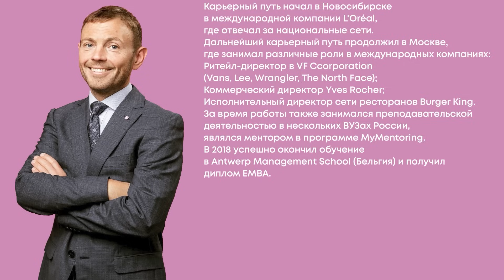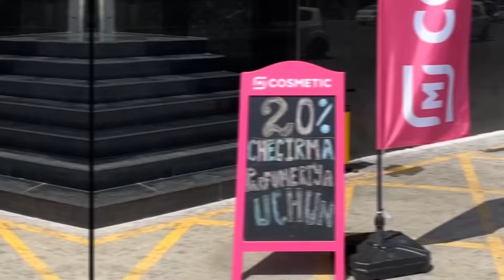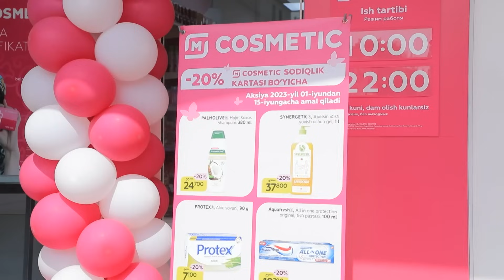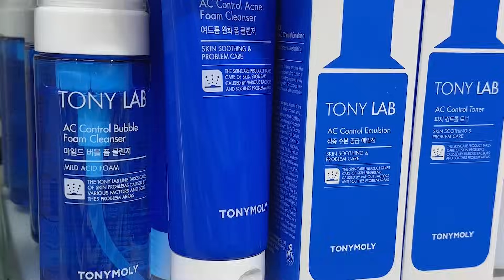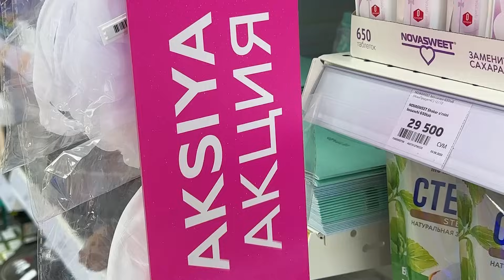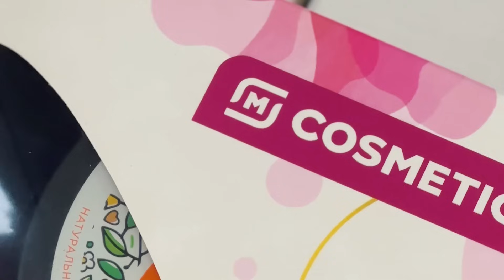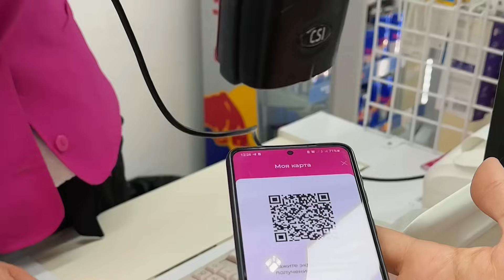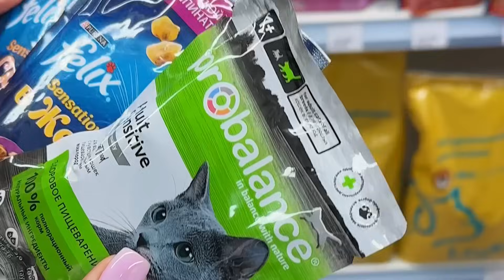"Мы открываем 30 магазинов в месяц". Интервью директора M Cosmetic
M Cosmetic растет с большой скоростью. В среднем они открывают по одному магазину в день. Новый для Узбекистана формат - дрогери - приживается и судя по всему, приживается хорошо.

Про количество теневого бизнеса, бьюти-индустрию, ритейл-гигант Магнит, инвестиции, обороты, знаменитый узбекский "хоп", конкуренцию за "правильные" помещения и о многом другом смотрите в большом интервью с генеральным директором M Cosmetic Денисом Косаченко.

Справка:
Генеральный директор сети M Cosmetic в Узбекистане, дрогери сети товаров для красоты, ухода за телом и товаров для дома. Сеть основана в 2022 году, но уже сегодня занимает лидирующие позиции на рынке.

Получил высшее экономическое образование по специальности «Финансы и кредит» в Сибирской Академии Государственной Службы.

Карьерный путь начал в Новосибирске в международной компании L'Oréal, где дорос до шефа-сектора и отвечал за национальные сети.

Дальнейший карьерный путь уже продолжил в Москве, где занимал различные роли в международных компаниях: Ритейл-директор в VF Сcorporation (Vans, Lee, Wrangler, The North Face); Коммерческий директор Yves Rocher; Исполнительный директор сети ресторанов Burger King.

За время работы также занимался преподавательской деятельностью в нескольких ВУЗах России, являлся ментором в программе MyMentoring.

В 2018 успешно окончил обучение в Antwerp Management School (Бельгия) и получил диплом EMBA.

Таймкоды:

00:00:00 в этом выпуске
00:02:06 косметический рынок Узбекистана
00:05:11 сложно ли открывать так много магазинов
00:07:29 отличия работы в Узбекистане
00:12:23 "Люди из Сибири особенные"
00:14:49 коммерческие помещения
00:18:32 как подбирать локации
00:20:25 ритейл в Узбекистане
00:29:22 адаптация к местному рынку
00:32:26 экспансия в регионы
00:35:49 культура потребления
00:40:32 как менялась стратегия
00:44:42 почему Магнит зашел с косметикой
00:46:50 «Задача руководителя создать сильную команду»
00:52:37 особенности местной культуры
00:56:01 почему не остались с названием Магнит Косметик
00:57:11 об участии Магнита в жизни M Cosmetic
01:00:43 что такое хороший франчайзинг
01:02:12 инвестиции в будущее
01:04:17 какие планы
01:05:43 социальные проекты